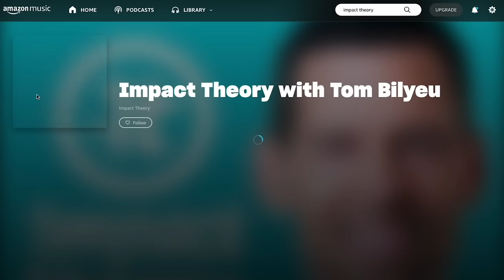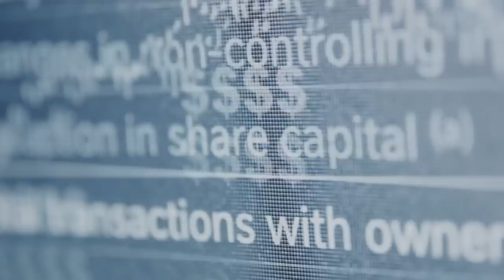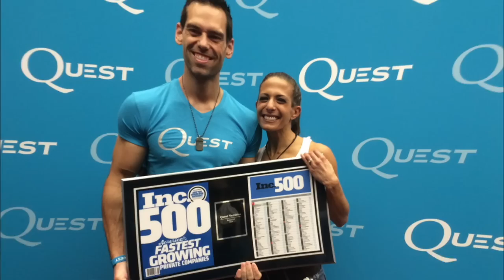How to Turn Boys Into Men in the Modern World | Richard Reeves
Listen to Impact Theory on Amazon Music

On Today's Episode:

We may have unintentionally swung the pendulum on women’s rights and equality in a way that is creating unforeseen consequences for men and boys.

We’re talking about male inequality and sorting through some of the biggest contributing factors affecting fathers, sons, husbands, and boyfriends. The mounting data is telling a story of women being able to live well without the need for men and in the absence of a well defined male role in our modern society, men are on the decline.

Males are struggling with education, agency, purpose, and seeing higher numbers of suicide.

Richard Reeves joins Tom Bilyeu to highlight some key points that we as a society must take into consideration as we decide how to move forward. Richard was named one of the top 50 thinkers in the US for his work on class and inequality. He’s also the author of the book, Of Boys and Men.

Disturbing factors Richard is underlining in this conversation includes:

Women no longer need marriage to survive and marriage is proving to be more important to men than women
Deinstitutionalization of masculinity in a cultural problem
Biology, culture, and the individual thrive together and not apart from one another

QUOTES:

“Boys and girls are struggling in different ways at different points in their lives."

“When you took the brakes off women, it turns out they can drive the car faster.”

“We have to think about biology and culture as co-evolving and most importantly recognizing biological differences doesn’t make culture less important, it makes it more important because culture is how we learn how to express or not express these tendencies, or when it’s appropriate to express them and when it’s not appropriate to express them.”

“A big reason for the gender pay gap is parenting, [...] it’s not just that mothers earn and work less, it’s that fathers earn and work more, and that drives the gender pay rate up significantly.”

“There is a problem right now with boys and men, and one of the sources of that problem is, we don’t have a new script for masculinity. We’ve torn up the old one, the breadwinning one, but we haven’t replaced it.”